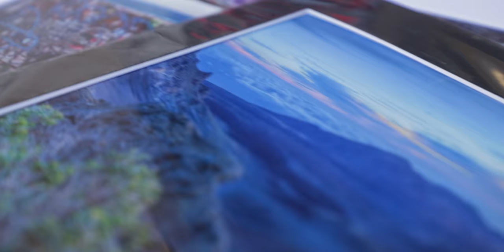If I die tomorrow..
If I were to die tomorrow, I would leave behind a mountain of debt.  Yes financial debt, but also the debt of a father who has yet to finish raising his children.  A husband who has yet to truly show his wife how much her companionship means by growing old with her for decades to come.  An audience of people whose lives I have not finished touching and inspiring with my words, images and music.  I take solace in the thought that everything I've worked so hard at these past years will echo through eternity and carry on without me.  At least I can hope.  I have not been the most responsible person in my life.  Nor have I shirked my responsibilities completely.  I like to think I maintain a balance between doing what I need to do to fulfill my physical reality and also fulfill my spirit.